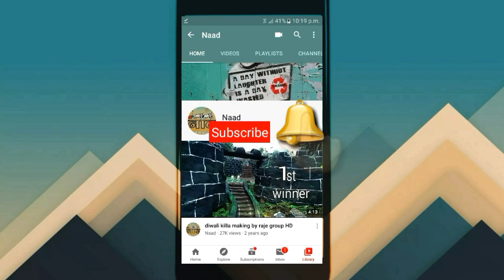Comedy jokes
Funny comedy